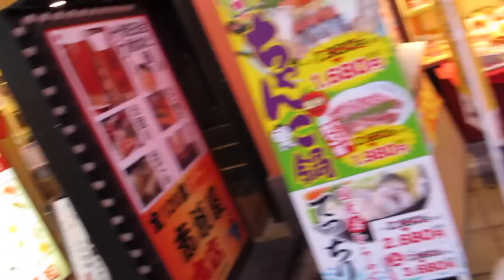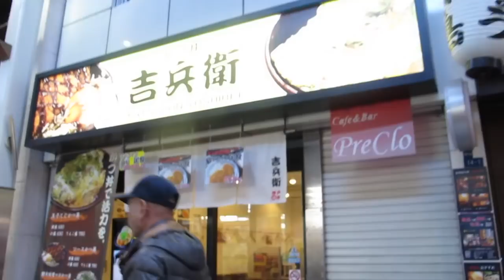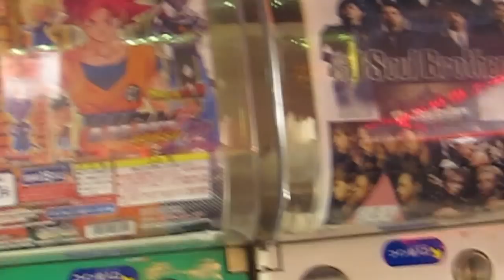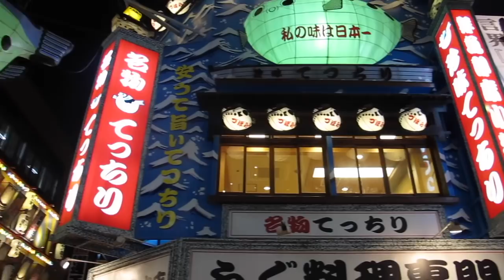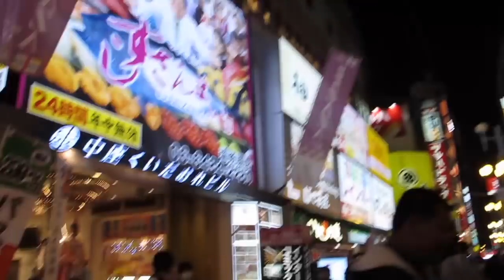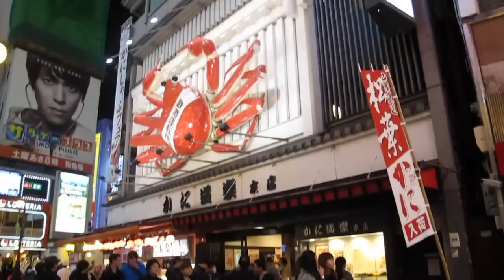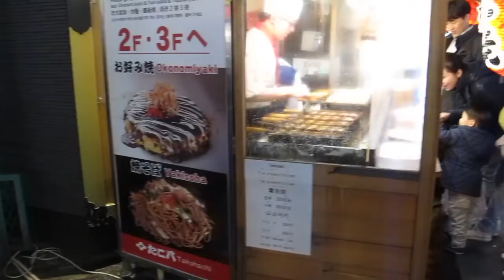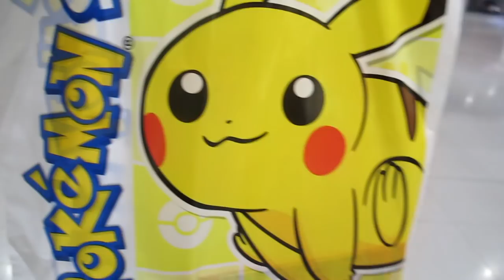Double Trouble TV 213: Gisela se fue Japón y me dejó en Corea :( [Daily Life in Korea Vlogs] ♥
Gisela se tuvo que ir de negocios a Japón y me dejó solita en Corea. Vean qué tal la pasó en tierras niponas^^

¡Hola!

G+D